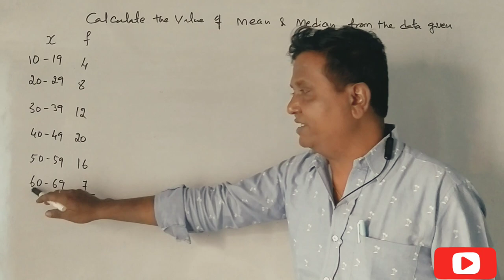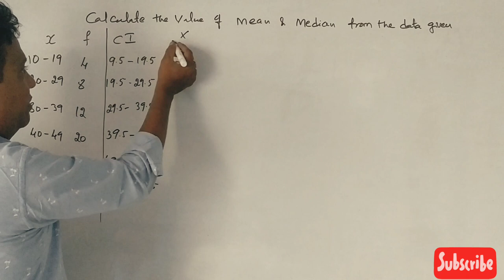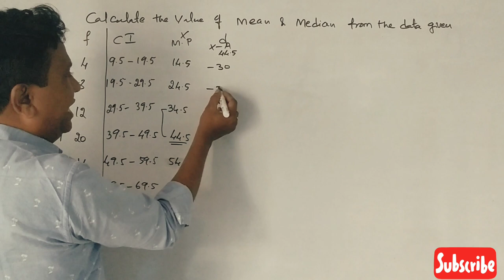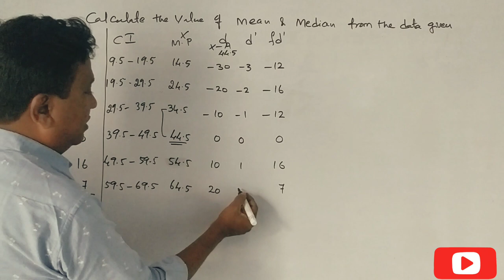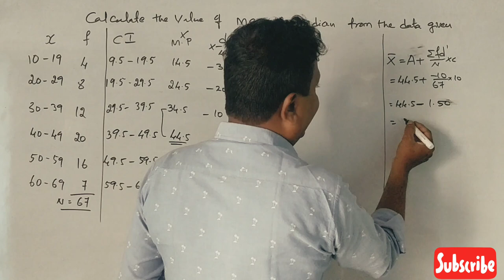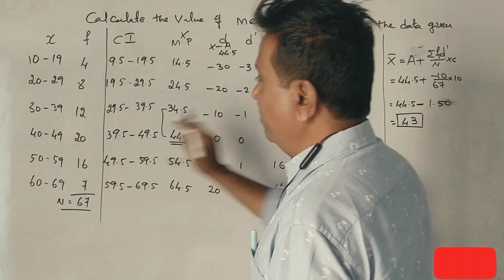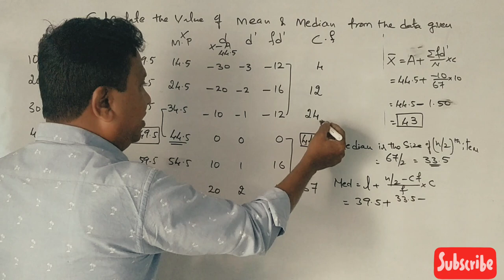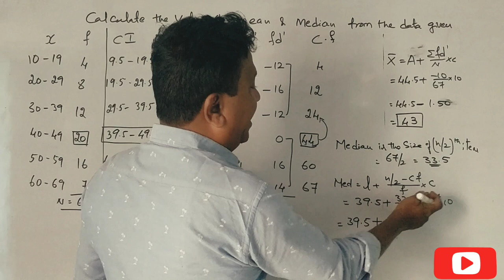Calculation of Median in Kannada PART 13 - B.COM - PROBLEM NO. 11